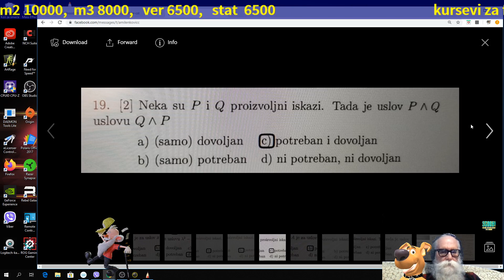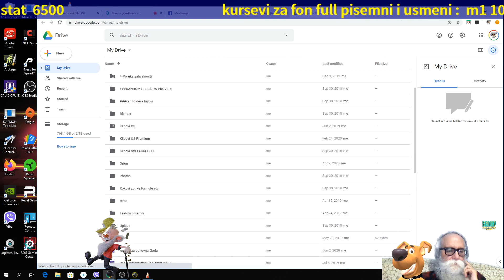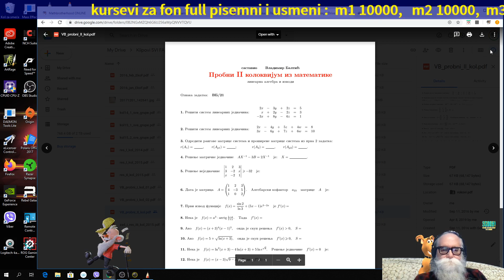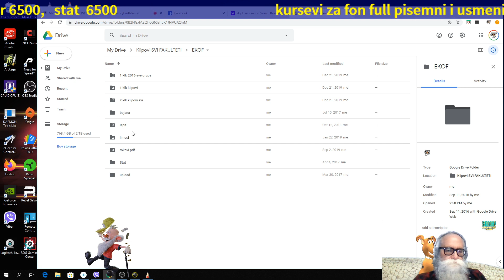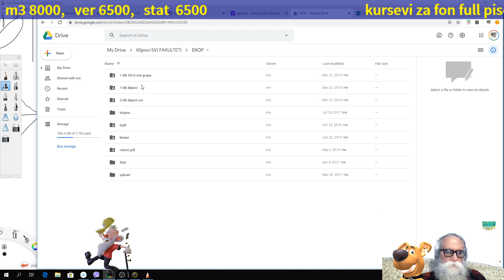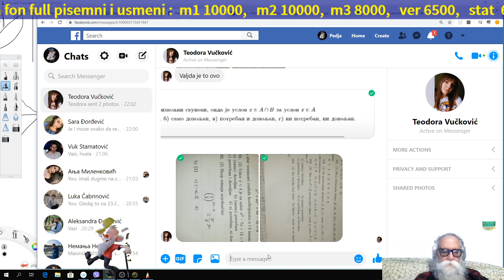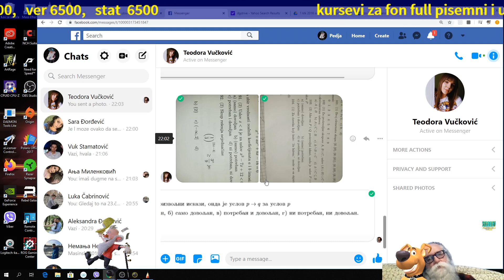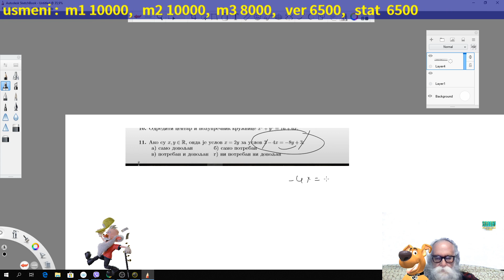EKOF pijemni potreban - dovoljan 2020 06 10 21 06 39